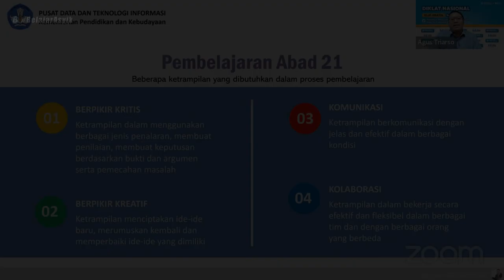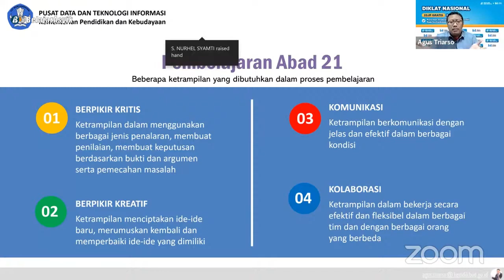3 Ketrampilan pembelajaran abad 21